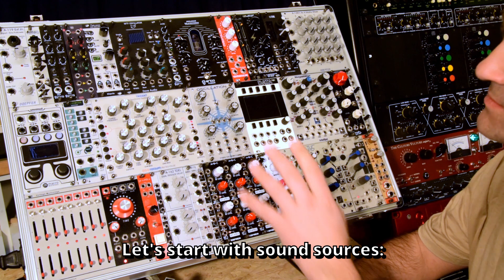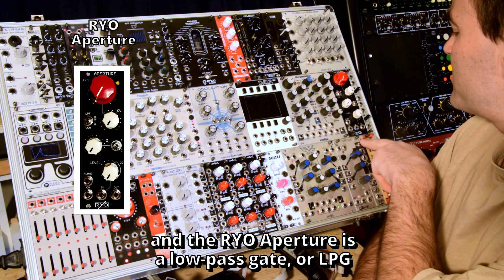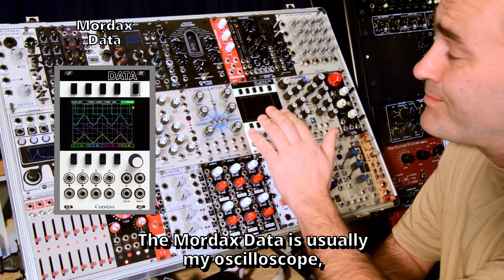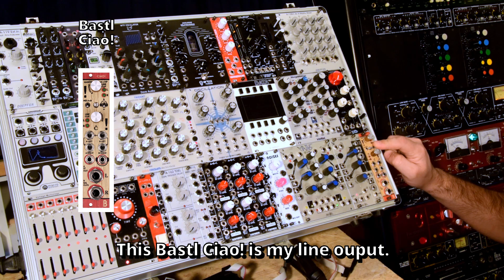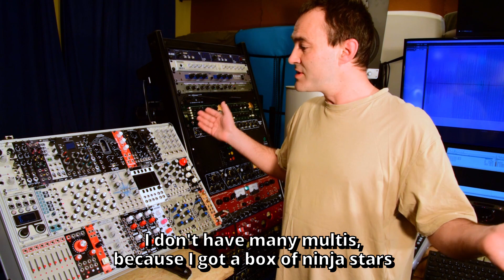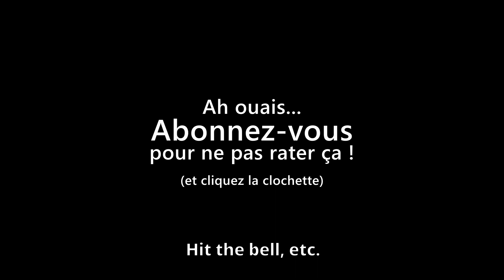Sound Design: Toute une batterie sans module de percu (1/2) - synthétiseur modulaire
Comment créer tous les sons classiques de boite a rythme avec un synthé modulaire, sans module percussif. Et des moins classiques, aussi.
Partie 1 : le choix du matos

00:00 Poum Tchac
00:04 Presentation du projet
00:46 Presentation du matos
13:37 A suivre...